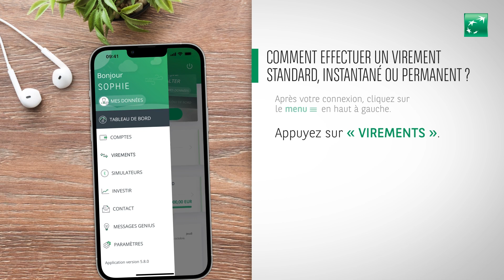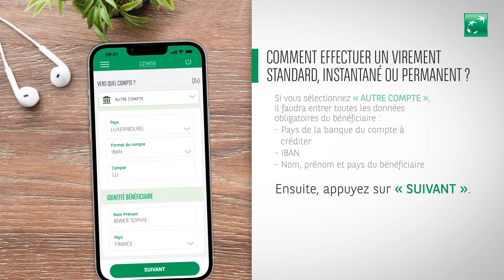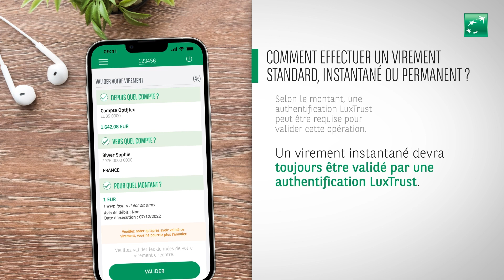Comment effectuer un virement standard, instantané ou permanent ?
Qu’ils soient standards, instantanés ou permanents, découvrez comment effectuer vos virements de manière sécurisée, sur votre application BGL BNP Paribas, en quelques étapes seulement. Pour en savoir plus sur toutes les fonctionnalités disponibles sur notre web banking, consultez nos guides qui se trouvent au bas de la